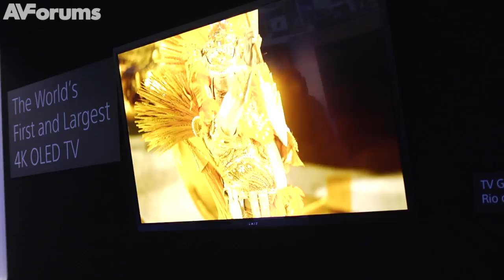CES 2013: Sony 56 inch 4K Ultra HD OLED TV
Tim Page from Sony Europe takes us through the 56 Inch concept 4K OLED TV launched at CES.